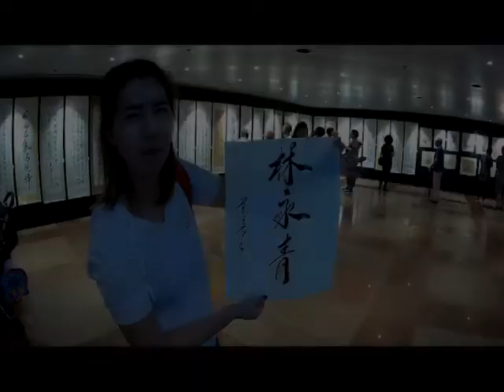ผมชื่อจีนด้วยน้า....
ให้นักเขียนอักษรจีนเขียนชื่อภาษาจีนของผม